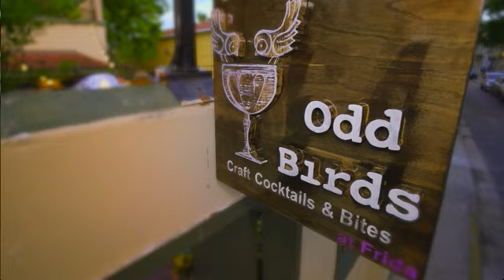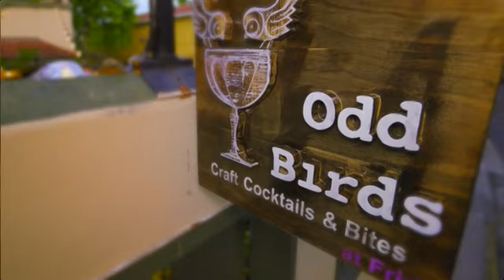Craft Cocktails Odd Bird St Augustine (CycleHere)